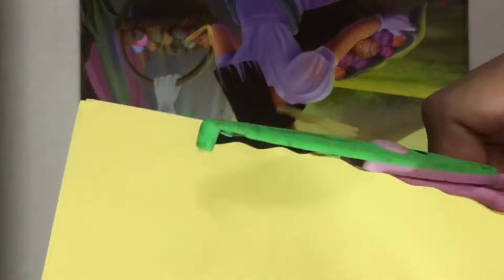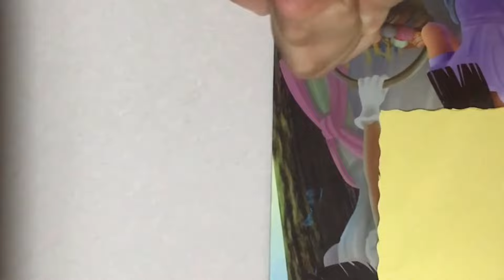Guru Purnima Card \ DIY Card